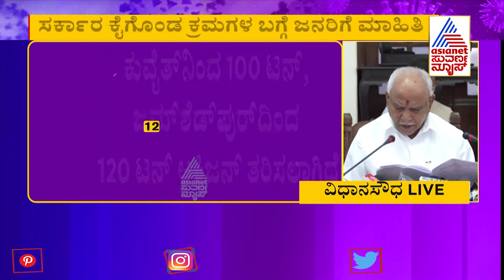CM Yediyurappa Press Meet: ಪರಿಹಾರ ಪ್ಯಾಕೇಜ್ ಬಗ್ಗೆ ಬಿಎಸ್'‌ವೈ ಮೌನ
ಸಿಎಂ ಯಡಿಯೂರಪ್ಪ ಸುದ್ದಿಗೋಷ್ಠಿ: ಪರಿಹಾರ ಪ್ಯಾಕೇಜ್ ಬಗ್ಗೆ ಬಿಎಸ್'‌ವೈ ಮೌನ